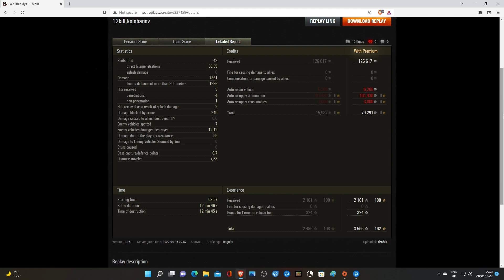World of Tanks 12 Kills 7,3k damage Progetto M35 mod 46 - My battle My rules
Kills: 12 + 7361 Damage
Player: drahla
Tank: Progetto M35 mod 46